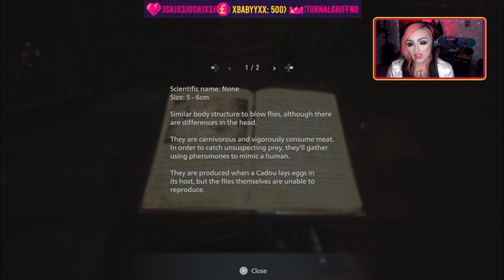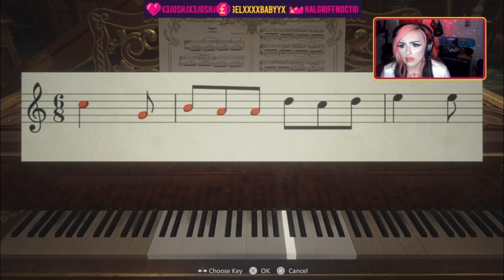Resident Evil 8: Village - Full Gameplay Playthrough (2/7) The Castle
This has taken a long time to get on YouTube but the Cosplay forfeit for losing Season 2 is now here!

We finally get to meet Mammy, the most talked about big woman since Chyna and she is going to leave you rekt.

The castle is one of the longer sections of the game with great architecture, puzzles and an unnerving sense of fear as you are followed by Lady D and her daughters... Ethan does not seem to have a lot of luck with his hand or with women in general.

This is the part 2 of the full game journey that happened on twitch, if you want to watch different live streams come check it out

Thanks for being our player 4s!